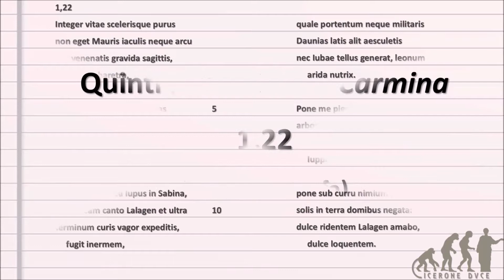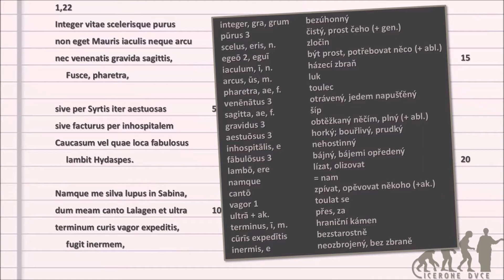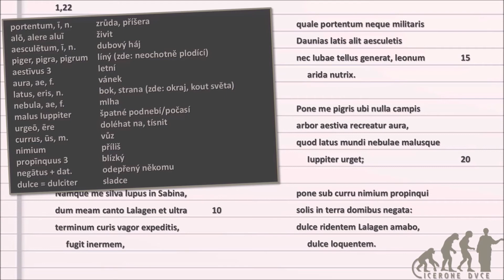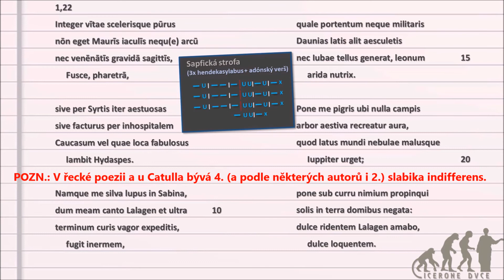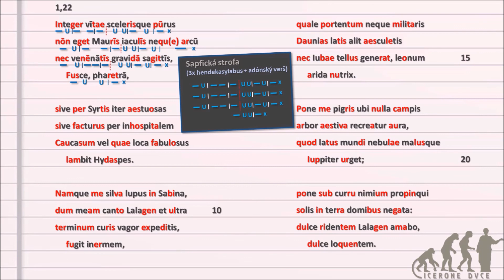Horatius – Óda 1,22 + sapfická strofa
Komentovaný překlad Horatiovy Ódy 1,22 a základní popis sapfické strofy.

(Ve videu je použita tzv. restituovaná výslovnost.)

(Všechna videa Cicerone Duce je možné naprosto volně používat při distanční i prezenční výuce latiny!)

0:25 Komentovaný překlad
8:32 Sapfická strofa
10:00 Metrická četba ódy